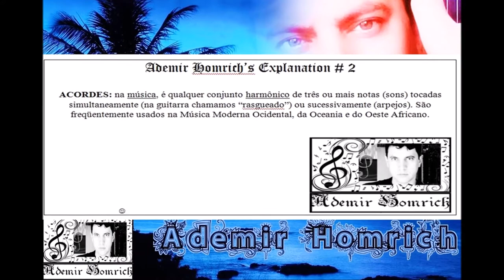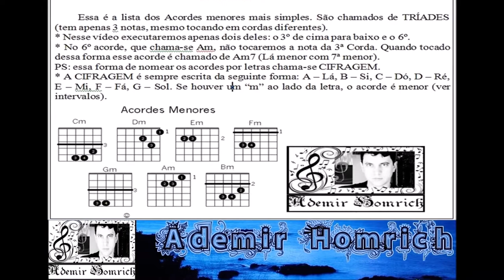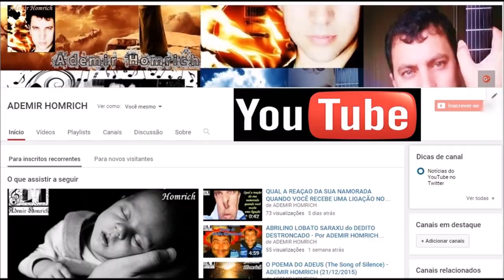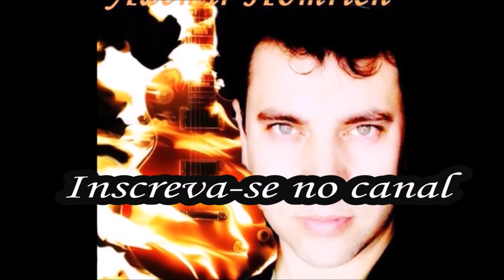VÍDEO AULA: GUITARRA INICIANTE - Acordes, Frases e Improviso | ADEMIR HOMRICH (2016) - #106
Acordes, Frases e Improviso. GUITARRA INICIANTE por ADEMIR HOMRICH é a 1ª VÍDEO AULA DE GUITARRA que gravo. O intuito é de ajudar quem está INICIANDO seus estudos no instrumento. Se assistires e tentares tocar as ideias que divulgo nesse vídeo, certamente conseguirás executar facilmente: 2 acordes simples, 1 escala simples e improvisos musicais iniciais - além de ideias para frases melódicas.
Conforme a repercussão desse vídeo, gravarei a continuação ainda esse mês. Tenho muitas ideias de aulas técnicas de guitarra para gravar para os amigos! :) E virá, possivelmente, Acordes, Frases e Improviso. GUITARRA INICIANTE 2 com mais conteúdos ou estudos avulsos.

SUGESTÕES: escreva nos comentários!